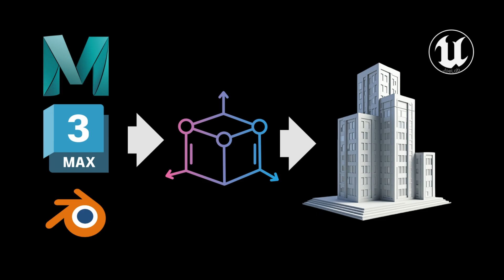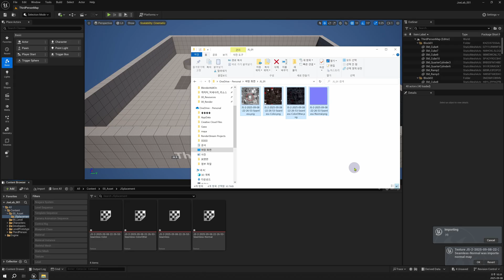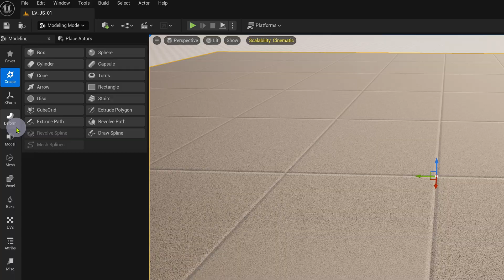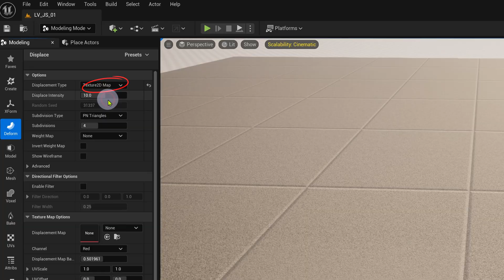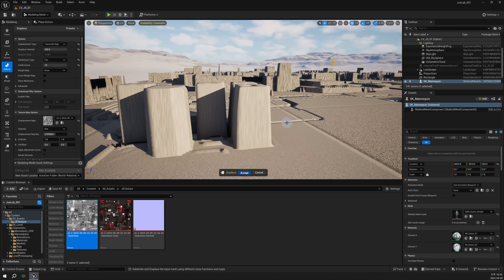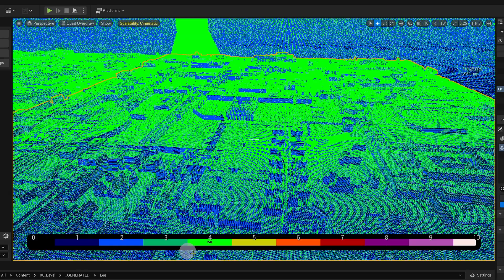모델링 못해도 OK! 언리얼 엔진으로 웅장한 도시 만들기 | Displace 기능 완벽 가이드 #01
모델링을 전혀 할 줄 몰라도 괜찮습니다!
언리얼 엔진의 강력한 내장 모델링 툴만으로 멋진 도시를 만드는 방법을 알려드릴게요.

🎯 이 강의에서 배울 내용:
-언리얼 모델링 툴의 강력한 Displace 기능
-JSplacement를 활용한 HeightMap 생성
-외부 텍스처로 지형 만들기
-Maya/3ds Max 없이 복잡한 도시 제작
-Nanite를 활용한 최적화 기법

⚡ 언리얼 모델링 툴의 3가지 핵심 장점:
-통합 워크플로우 - 모델링부터 배치까지 한 프로그램에서!
-실시간 최적화 - LOD 자동생성, Nanite 즉시 적용
-합리적 비용 - 연 매출 $1,000,000까지 무료!

다음 강의 예고: Extrude, Bevel, Boolean 연산으로 실제 건물 만들기

⏱️ 타임스탬프:
00:00 인트로
01:03 JSplacement로 텍스처 준비
01:50 모델링 모드 전환
02:52 Displace 기능 핵심 설명
04:02 언리얼 모델링 툴 3대 장점
05:01 Nanite 최적화 설정
06:00 완성 & 다음 강의 예고

💬 궁금한 점이나 다음에 다뤘으면 하는 주제가 있다면 댓글로 알려주세요!